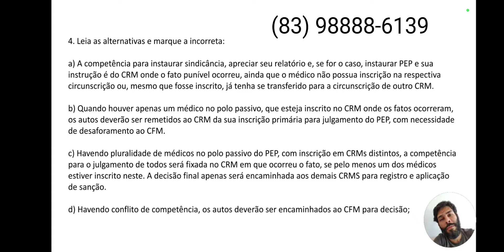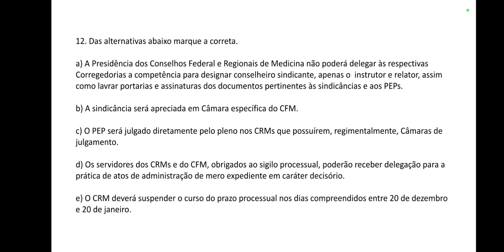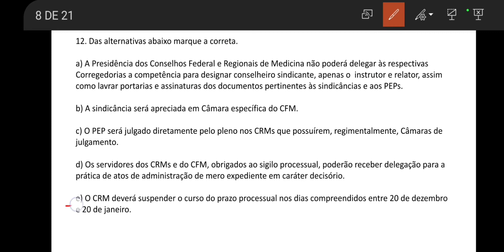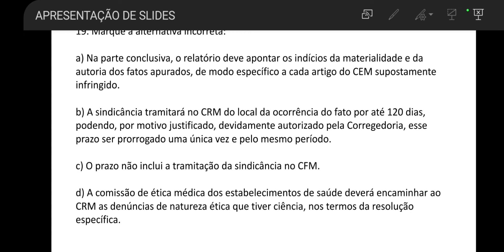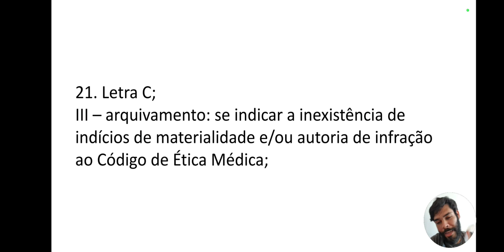1° REVISÃO CRM-PI